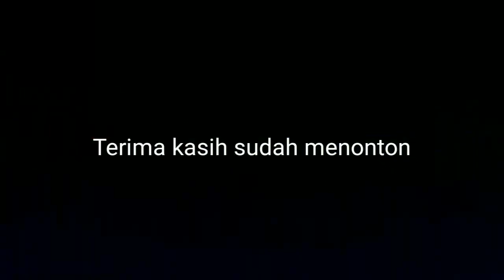TANYA USTADZ ABDUL SOMAD - BAGAIMANA KALO KITA NYIMPAN BARANG PEMBERIAN MANTAN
USTADZ ABDUL SOMAD MENJAWAB BAGAIMANA KALO KITA NYIMPAN FOTO MANTAN. Simak videonya.